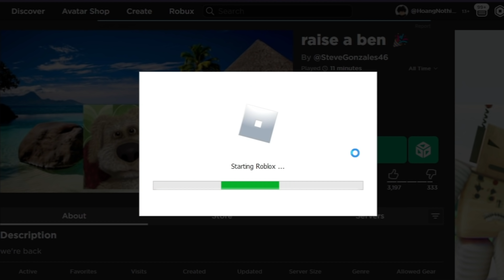How to Find Pet Simulator Z in Roblox..